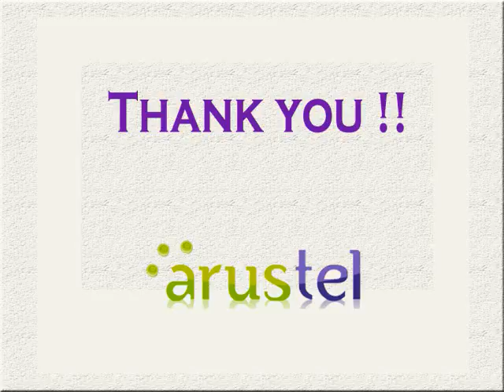ARUS TELECOM :: VOIP HIGH QUALITY VOIP ROUTES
Arus Telecom Ltd. offer constant and committed capacity across all networks, with carrier-grade quality transport on both switched-circuit minutes and High Quality Routes. Such like as Cuba Routes, Senegal Routes, Indonesia Cell, Malaysia Routes and so on.Plus, all direct correspondent routes are backed up by target ASRs at carrier-grade level or beyond, and Arus Telecom Ltd. flexibility on collection means you have a choice of landing traffic either in the USA or the UK. We currently provide service to approximately 175 global

long distance carrier customers, and partner with over 250 service providers around the world